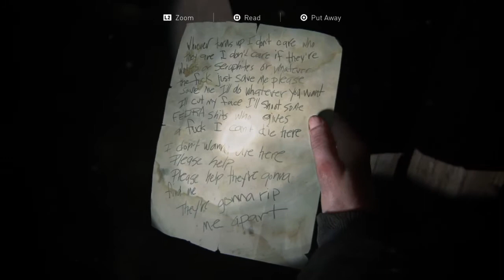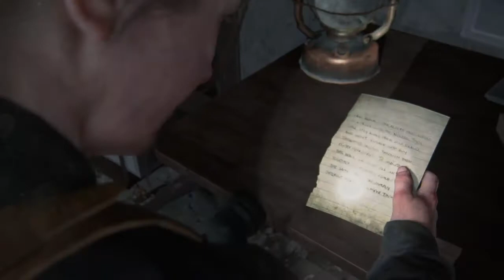The Last of Us Part II - Lets Play | Part 25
Yo! You see that! This shizz is getting wilder and wilder!

Thanks :)